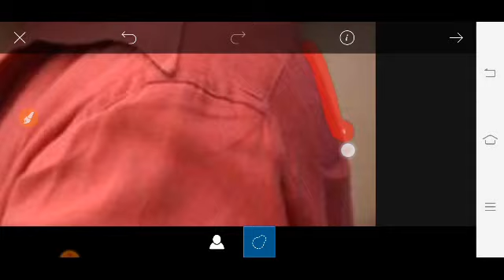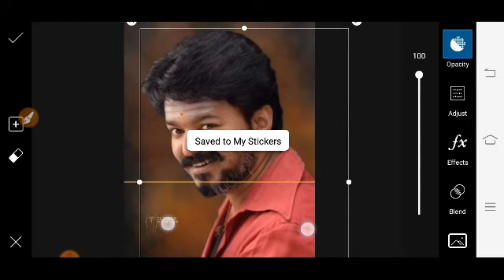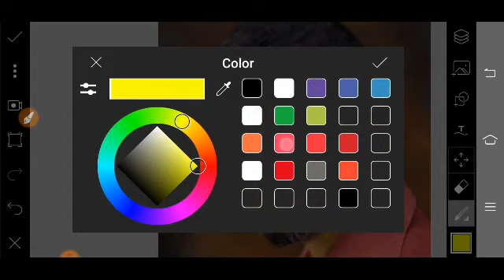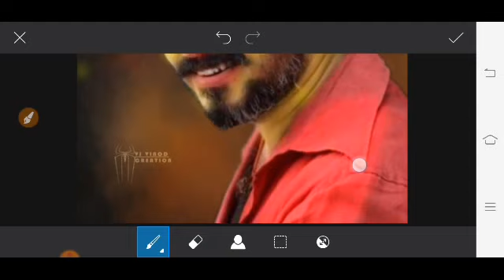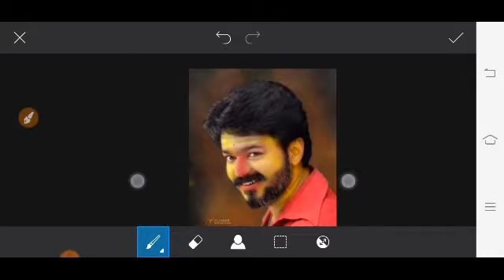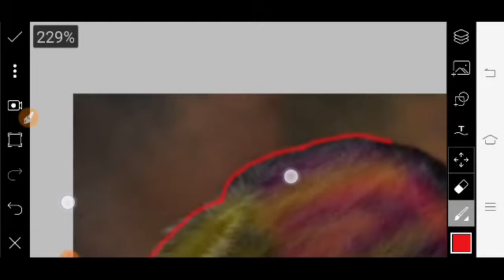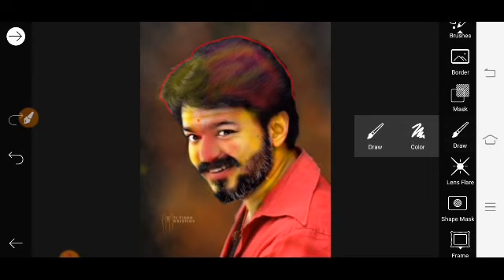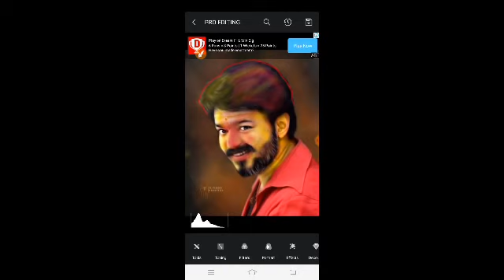PicsArt Digital oil painting photo editing // Smudge oil painting photo editing PicsArt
Toolwiz app

PicsArt app

Oil painting photo editing PicsArt
PicsArt digital oil painting photo editing
PicsArt digital editing Tamil
PicsArt digital smudge oil painting photo editing
PicsArt new oil painting

Thanks